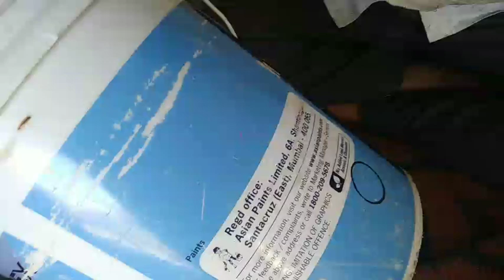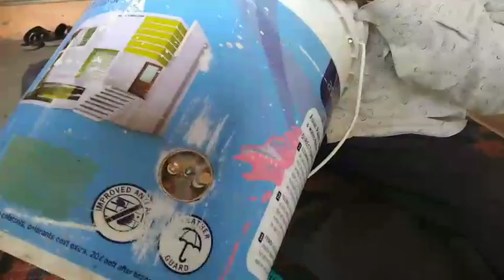पानी गर्म करने का गीजर बनाएं घर पर आसान तरीके से मात्र ₹600 में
Country 🇮🇳 india (+91) country code

Gohil repair center❤❤❤

I hope this video is helpfull for u all❤❤❤

1m view
1m likes
virul video
millions view